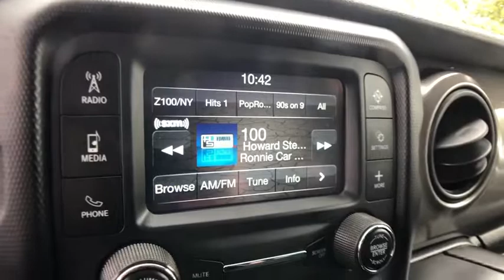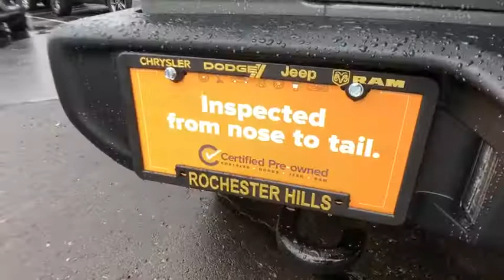2018 Jeep Wrangler Rochester Hills, Troy, Pontiac, Sterling Heights, Auburn Hills, MI 190817P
Sting-Gray Clearcoat Used 2018 Jeep Wrangler available in Rochester Hills, Michigan at Rochester Hills CDJR. Servicing the Troy, Pontiac, Sterling Heights, Auburn Hills, MI area.
2018 Jeep Wrangler Unlimited Sport - Stock#: 190817P - VIN#: 1C4HJXDN0JW300649

Recent Arrival! Gray 2018 Jeep Wrangler Unlimited SportbrbrCertification Program Details: Type your description herebrRochester Hills Chrysler Jeep Dodge Ram, Rochester Road between Hamlin & Avon.